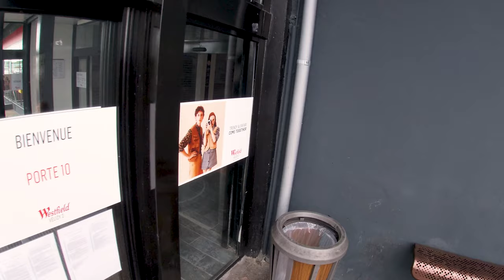Balade VTT pendant confinement ! #2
⚡️ Petite balade au centre commercial Westfield Velizy 2 pour récupérer un accessoire pour ma Gopro en cette journée de confinement pluvieuse !

gopro Hero 7 Silver
rockrider ST100

Logiciel : Media encoder 2020
                 Première pro 2020